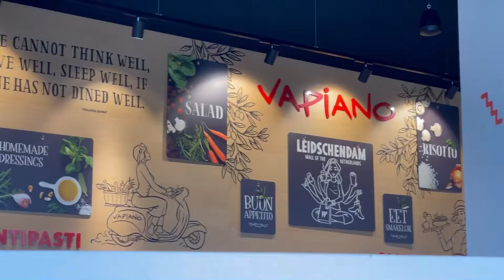view from the top of the westfield mall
Ortega belanda The largest retail destination in the Netherlands

Leidschendam, March 18, 2021 – On this day, Westfield Mall of the Netherlands officially opened its doors. A unique, fully covered shopping and experience mall of 117,000m².

By opening in this way, Westfield gives entrepreneurs the space to start selling safely under the current circumstances and in accordance with the applicable guidelines. The planned festivities will be postponed to a later time, when the restaurants, cinema and other leisure activities can also be opened. Westfield is the first comprehensive shopping experience of this size in the Netherlands.

The future of retail

Westfield Mall of the Netherlands is a unique, innovative shopping, dining, leisure and entertainment destination in the heart of the Randstad, Leidschendam. From brunch to shopping, from a movie to extensive dining, experience is central at this mall. Completely different from other shopping centers in the Netherlands, partly due to the arrival of various flagship stores, the high-quality architecture, distinctive catering establishments, special events and a wide range of leisure options. Experience is key at Westfield, so we sat around the table with every retailer to create a unique experience within the Mall.

The Gallery is also a completely new concept for the Netherlands, where visitors can find an attractive and unexpected mix of designer and lifestyle brands such as Ace & Tate, Skins Cosmetics, Smaak Amsterdam and Miccy's Jewelz on 3,000 m². Ranging from a special selection of boutiques, lifestyle shops, coffee shops and pop-up stores, this revolutionary concept in the Dutch retail world makes it possible to create the intimate atmosphere desired by consumers. A modern reinterpretation of a classic shopping street.